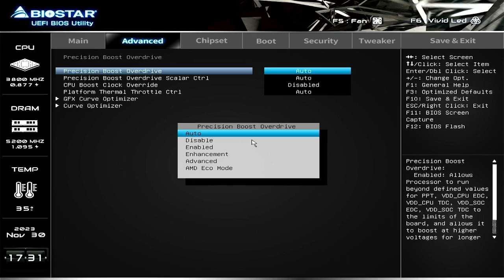[광고] BIOSTAR B650MT-E PRO 제이씨현 바이오스 설정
- BIOSTAR B650MT-E PRO 제이씨현 바이오스 업그레이드
- PBO 및 EXPO 설정
- FAN, LED 설정